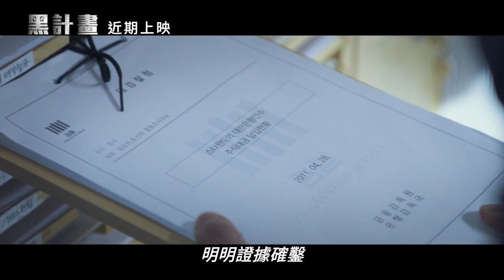【黑計畫】Black Money 前導預告 ～ 12/13 踢爆錢規則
★ 震驚韓國史上最大金融弊案 精彩緊湊直逼【大賣空】
★ 小人物對抗大財團 揭開暗黑內幕 鈔級騙局一觸即發
★ 破壞黑計畫 踢爆錢規則 全都是陰謀！
★【信號】韓國影帝趙震雄 化身正義檢察官 滿腔熱血拚真相
★【雞不可失】李哈妮 挑戰王牌女律師 只要犯法 絕不寬待

肆無忌憚的檢察官敏赫（趙震雄 飾）負責調查的女嫌犯離奇自殺，死前指控更讓他承受不白之冤，為了洗刷罪名，敏赫聯手菁英律師（李哈妮 飾）展開調查，他們發現女嫌犯與男友捲入一起鉅額銀行收購弊案，而嫌犯男友前幾天也意外身亡。這一切是巧合？還是瞞天過海的佈局？隨著真相逐漸揭發，這起巨大金融黑幕即將引爆所有「錢」藏危機！